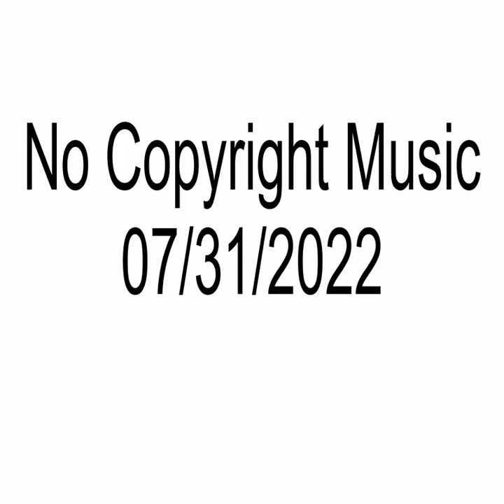No Copyright Music | 07/31/2022